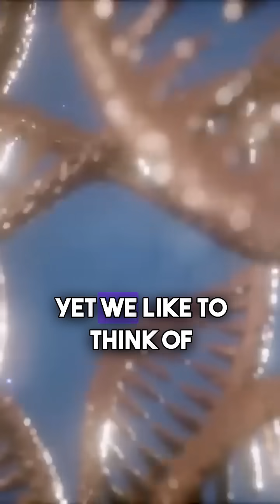Exploring the genetic connection humans and chimps by Neil deGrasse Tyson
Exploring the genetic connection humans and chimps by Neil deGrasse